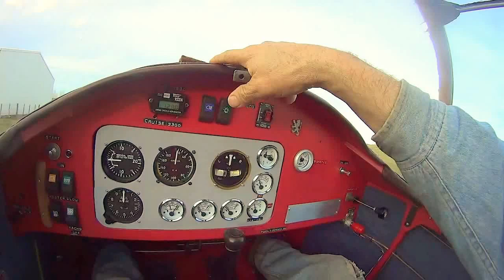Jodel Governor Diesel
Diesel aircraft ZKCCD Third flight. First time full flap used. Split flaps work well..45 mph approach.